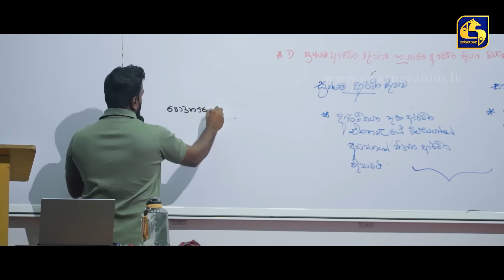HIRIPODA WESSA || EPISODE 23 || හිරිපොද වැස්ස || 16th October 2024